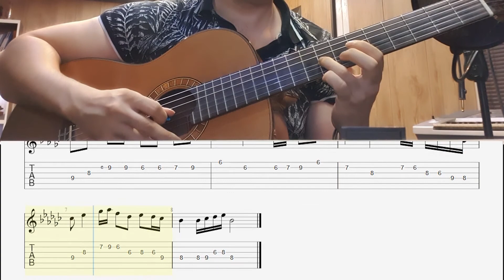آموزش ملودی آهنگ باورم نمیشه از شادمهر عقیلی : Shadmehr - Bavaram Nemishe